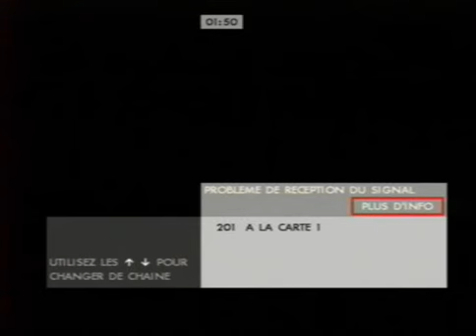PSG - Lyon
Puel tu nous mets du baume au coeur..change rien Continue comme ca c'est TOP